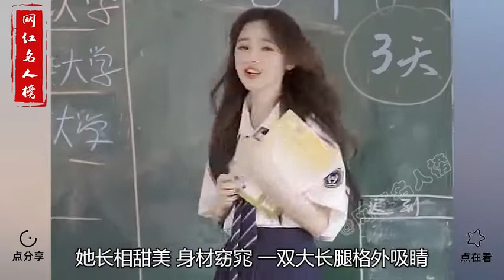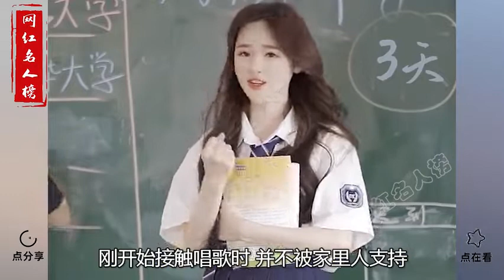Dai Yutong: The most popular female anchor on the Internet, the song "Late Comes"